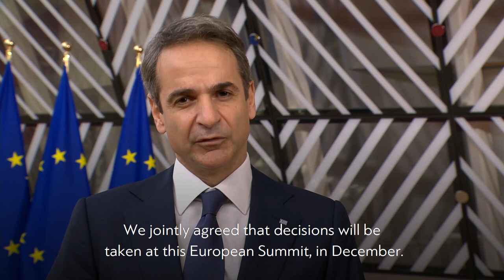Δήλωση του Πρωθυπουργού Κυριάκου Μητσοτάκη κατά την άφιξή του στη Σύνοδο του Ευρωπαϊκού Συμβουλίου